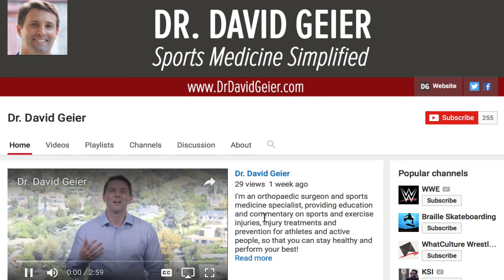What can cause a fracture to have delayed healing?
Most bones heal in a few weeks or a few months depending on the bone, how severe the break is and how old you are. Sometimes, though, they don’t heal the way they should. In this Ask Dr. Geier video, I explain delayed healing and some common risks for slow bone healing.

I want to help you! Please click the link above and take a few seconds to share the biggest challenge or struggle you’re facing with your injury!

Click the link above for more information about delayed healing of a fracture and other resources for your sports or exercise injury.

Carissa asks:
I broke my humerus backpacking. I have a plate that bends down my elbow. I have 7 nails. The scar is really bad. It’s been 11 weeks, it’s swollen and I can’t use my thumb or my right hand in general much. The doctor said it’s “delayed healing.” I’m 46 and a non-smoker. What causes delayed healing?

Delayed healing, or delayed union, means that a bone is taking longer to heal than normal. While the length of time varies based on the bones, generally orthopedic surgeons consider delayed healing when it has been three months or longer. Nonunion means the bone did not heal the way it should and likely won’t without some sort of treatment to make the bone heal.

As for risks for delayed healing, Carissa mentions probably the biggest one – smoking. Smokers have a much higher risk of delayed healing than non-smokers. Other possible risks include diabetes, poor blood supply to a bone or part of a bone, certain medications, and more.

In this video, I discuss some of the risks for delayed healing and what you might be able to do about it.